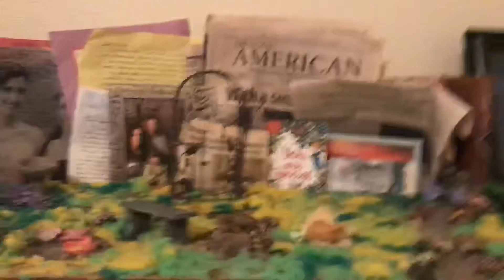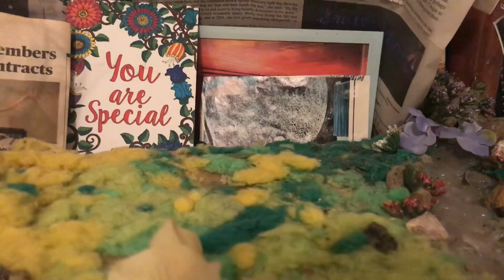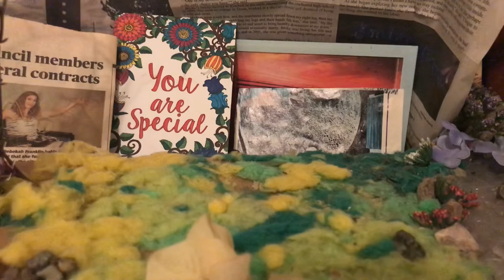DWS Challenge - sanctuary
It’s nice to have a place in your home to celebrate your accomplishments. A place to rest your eyes. Filled with things that celebrate who you are and what means the most to you. The challenge is to create a sanctuary for yourself full of things you love.